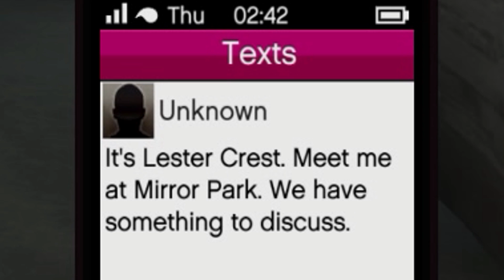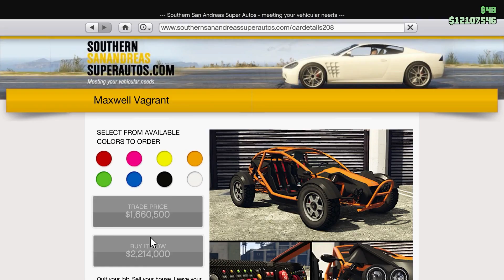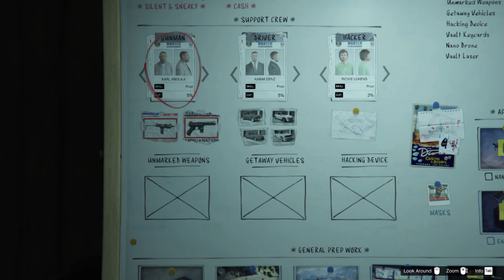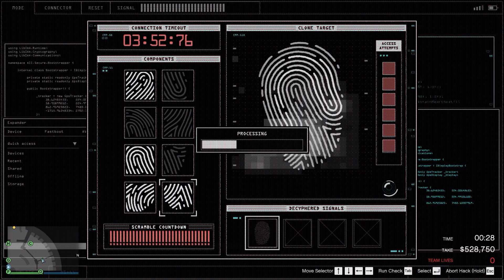Edvisss Žaidžia - GTA Online #59 KAZINO HEISTAS!